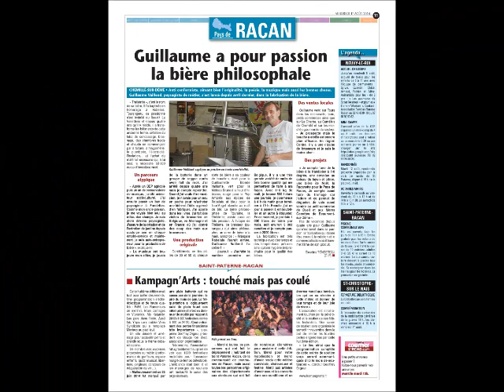Sommaire vidéo de l'édition du 1er aout 2014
Sommaire vidéo de l'édition du  vendredi 1er août  2014 du journal Le Petit Courrier L'Echo de la Vallée du Loir.